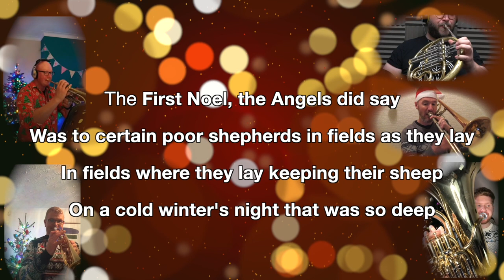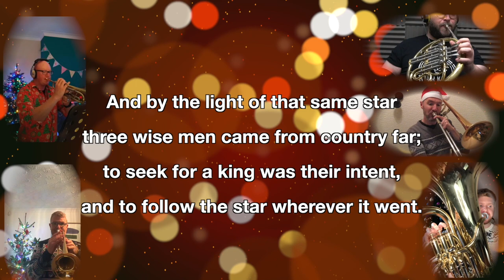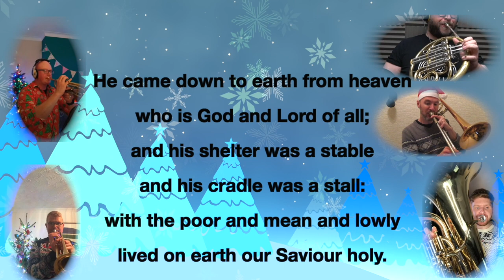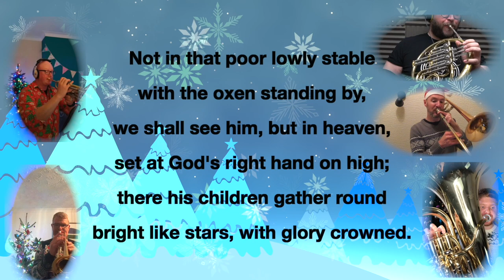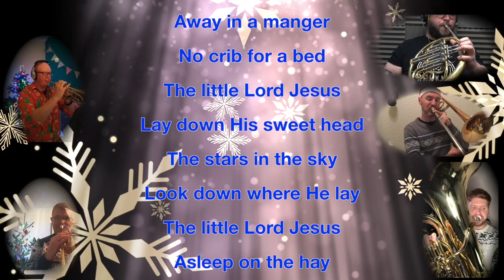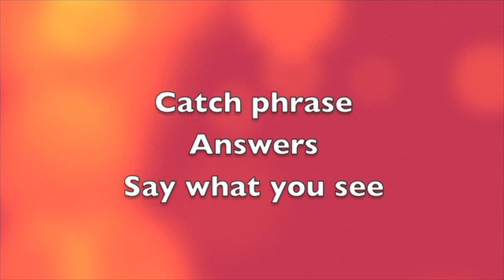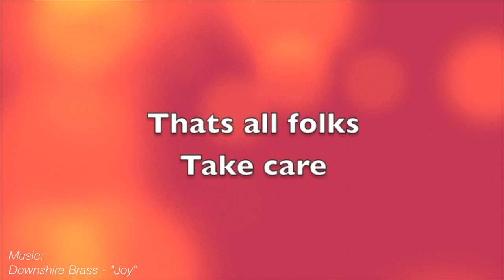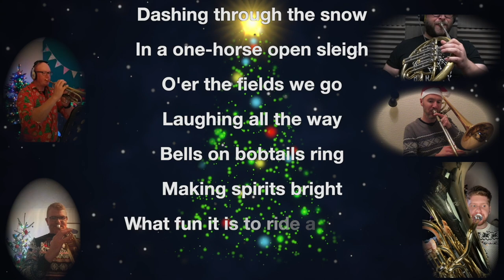Belfast Musicians: Virtual Carol Service 2020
I have released a virtual carol service aimed to bring Christmas cheer to those in nursing/care homes and for those who are vulnerable and isolating this Christmas due to the impact of Covid-19. Christmas is normally a time where elderly and vulnerable members of the community can enjoy music and the arts the most and unfortunately they aren't getting the experience as they normally would this year. The service features readers from Ashfield Boys' High School, special guest Dame Mary Peters and Belfast musicians:

Peter J. McCauley
Hannah McPhillimy
Owen Denvir
Dermot Clenaghan
Nathan Simpson
Phillip Ferguson
Michael Barkley
Ross Lyness
Mike Whan

Special thanks to Dean Stevens at Hillhouse Studios for assisting with audio recording.

Whilst this video is there for all to enjoy free of charge, donations are welcome from those who wish to help support the great work of Dementia NI.